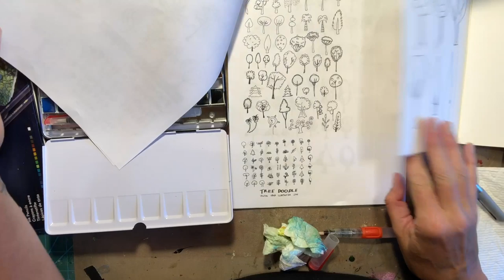Build a Doodle day #16. How to make a simple tree with watercolor doodless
Hello Artists, in this edition of Build a Doodle day #16, I show you how to make a simple tree with watercolor doodles.

Please use this code when you check out on the Arteza website!

Other products that I use in the videos, ordered through Amazon:
Derwent inktense pencils
Neocolor 2
3 pack white gel pens
6 pk Uni-ball Black gel pens